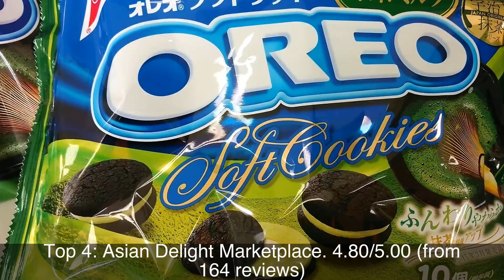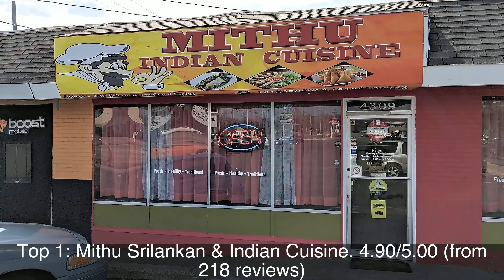Top rated Restaurants in Kentwood, United States | 2020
1: Mithu Srilankan & Indian Cuisine
2: Tomato Pie
3: Greco's Pizza
4: Asian Delight Marketplace
5: Load a Spud Potato Bar
6: Umi Sushi&Grill
7: Broad Leaf Local Beer
8: Wolfgang's Restaurant
9: Horrocks Market
10: Real Food Cafe LLC